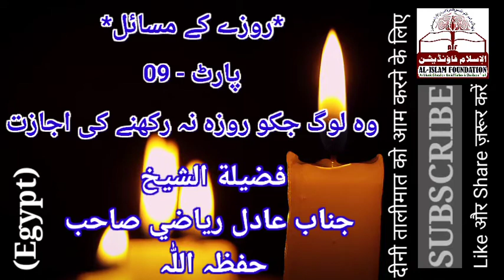Jinhen Roza Na Rakhne Ki Ijazat Hai || Masail-e-Ramazan 09 || Aadil Riyazi Egypt || iTrust TV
itrusttv iTrust TV

Topic: Wo Jinko Roza Na Rakhne Ki Ijazat Hai.

Speaker : Shaikh Aadil Riyazi (Hafidhahullah)